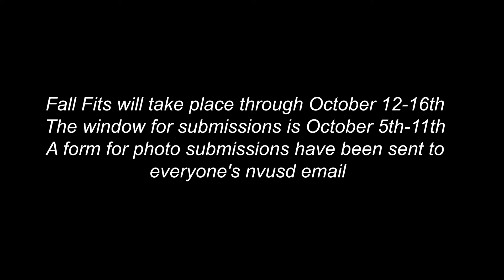Fall Fits Week 2020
Created by ACHS Leadership Audio Visual

Promotional video for Oct 12-16 Fall Fits Week at ACHS